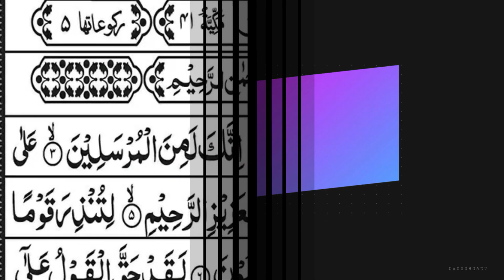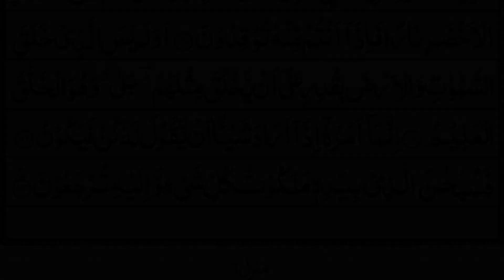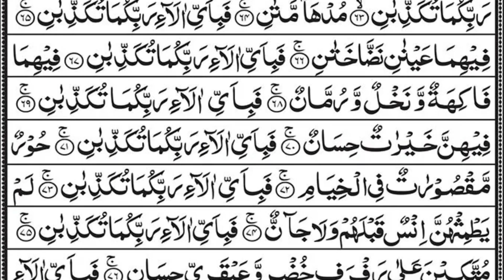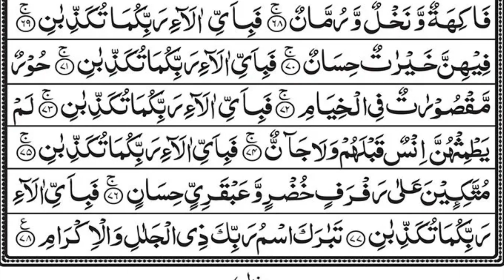Surah Yasin(Yaseen) Episode 129 | Morning Tilawat Quran Surah Yaseen Rahman Yasin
surah yaseen
yaseen
surah
surah rahman
ar rahman surah
tilawat quran
yasin
surah ar rahman
surah baqarah
surah yasin
rahman surah
yaseen surah
yaseen yaseen
yasin surah full
ar rahman
yasin surah
arabic surah
daily quran surah yaseen wazifa